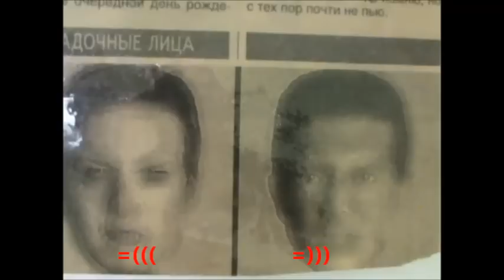"Про добрых и злых"-7часть